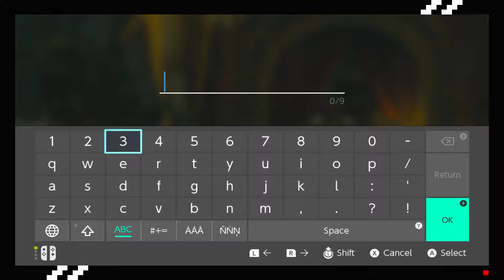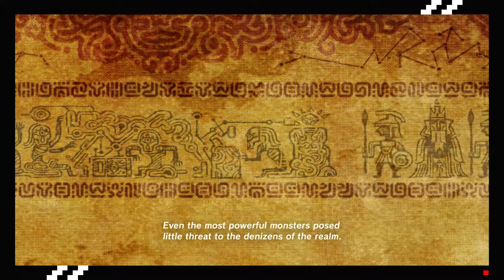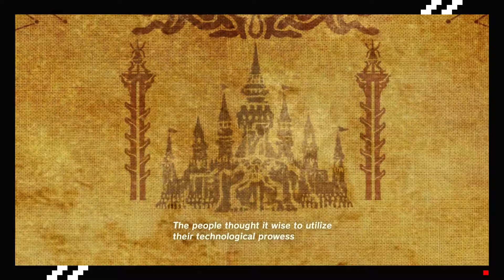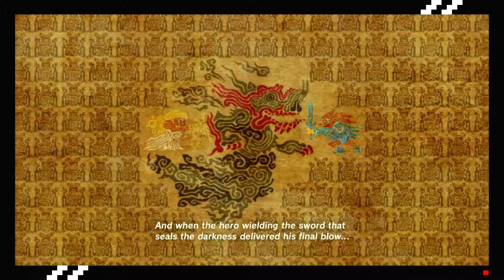Zelda Breath of the wild Part 12- Stupid Dorse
Pat tames a horse, throws boulders at people, helps a giant leaf man find his maracas and talks to the village elder... seriously this episode took a long time to piece together. Enjoy!